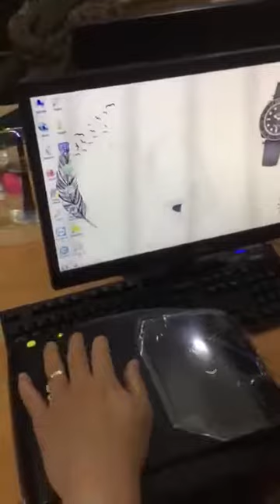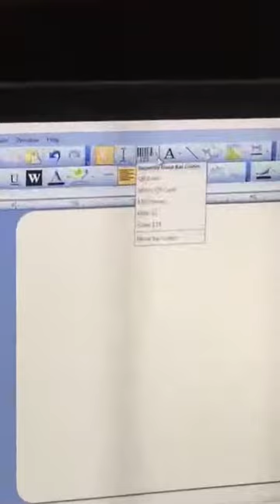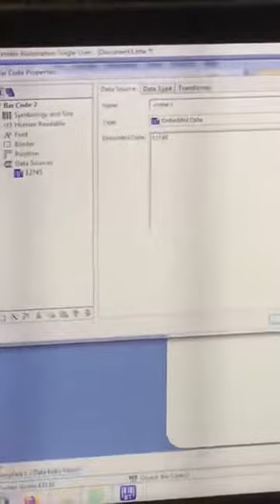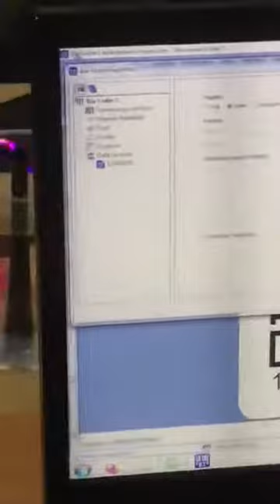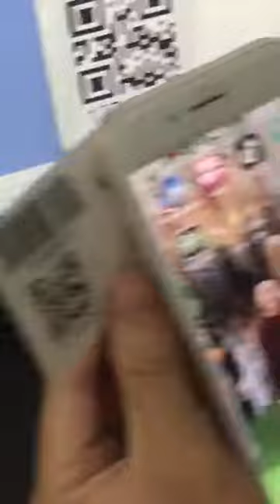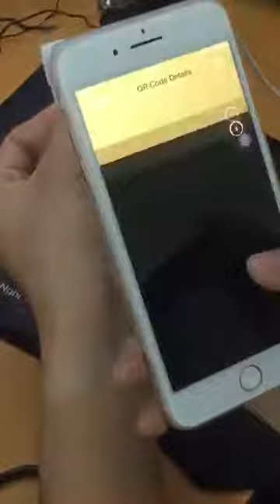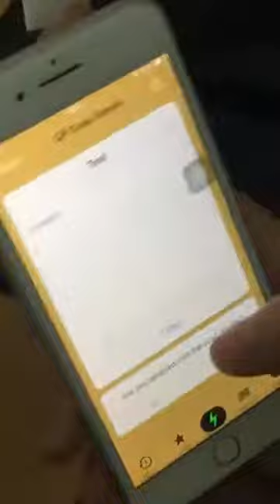Review về máy in Godex Ez130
Review về khả năng in cũng như độ chính xác của máy in Godex Ez130